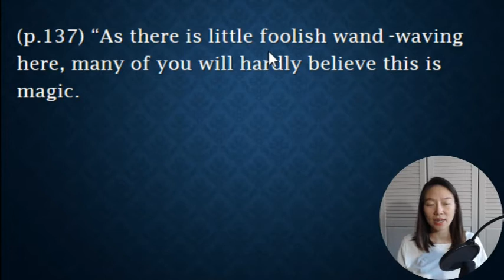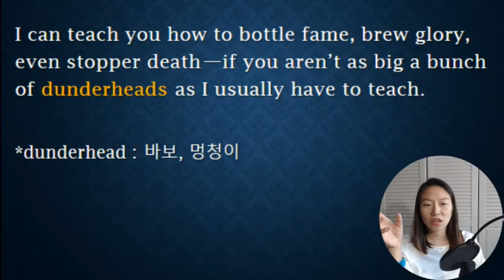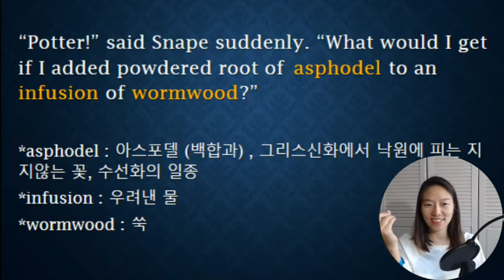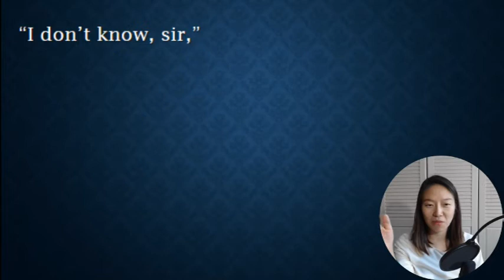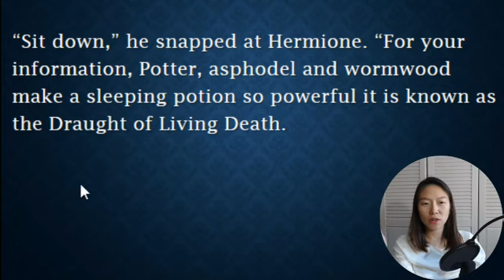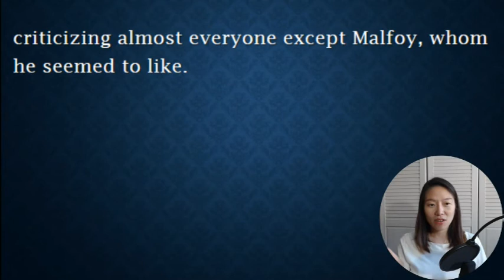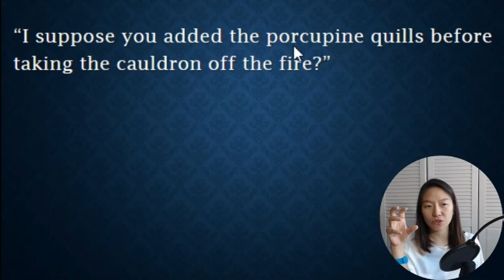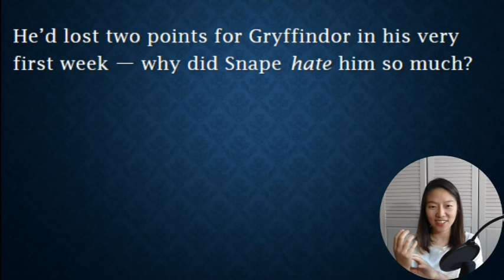[해리포터 영어 원서 읽기] 함께 읽기 day46 (p.137~13)/Harry Potter and the Sorcerer's Stone chapter 8(p.137~139)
무언가 범접할 수 없는 분위기의 마법 물약 수업.
해리와 친구들은 이 수업을 무사히 마칠 수 있을까요?

단어장, 단어퀴즈, ppt 다운로드는 블로그로 오세요^^